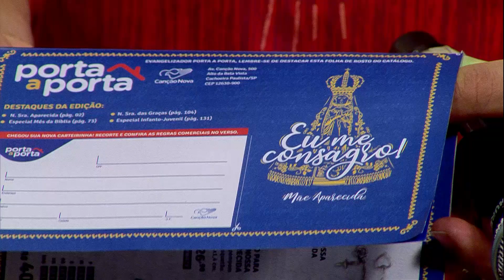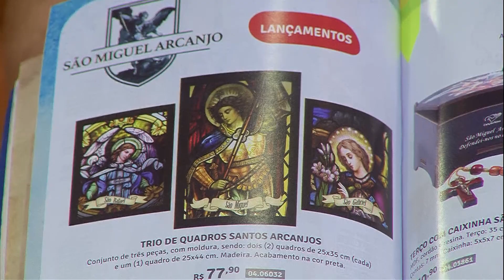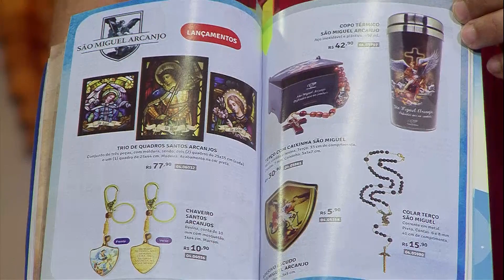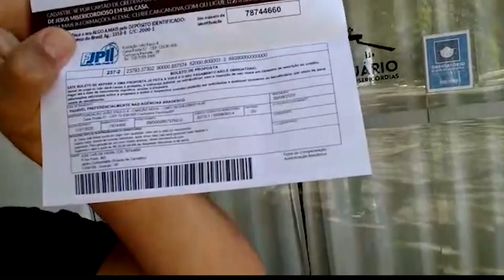Juntos somos mais - (28/09/2020)